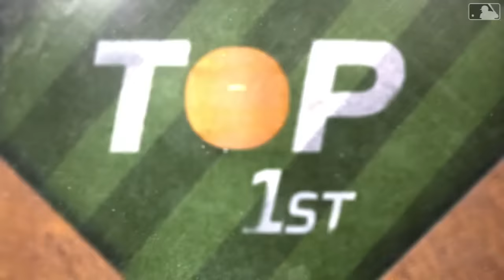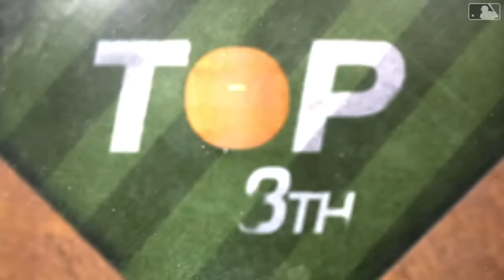Nationals vs. Reds Game Highlights (3/31/24) | MLB Highlights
Nationals vs. Reds full game highlights from 3/31/24